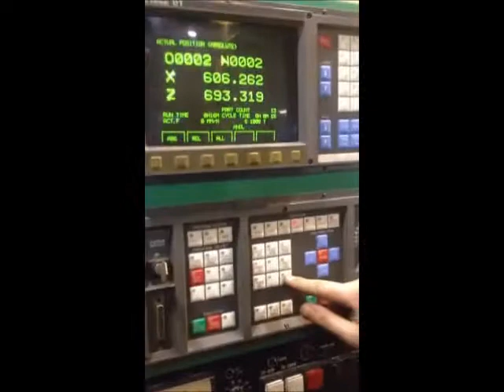Harrison VS450 CNC Lathe Video